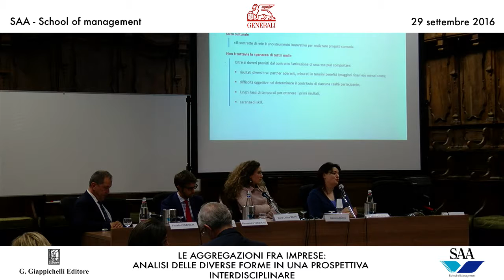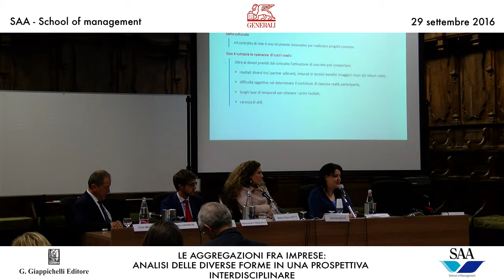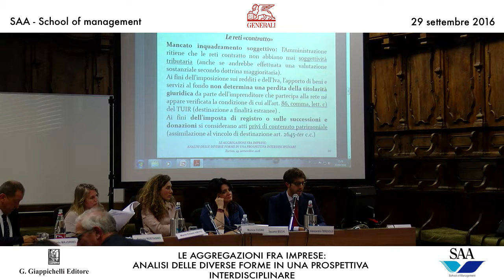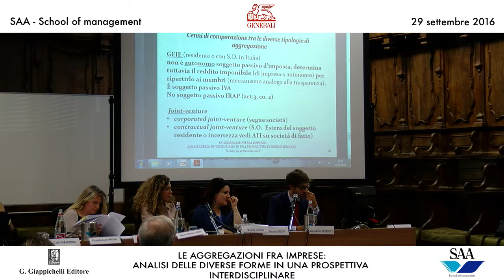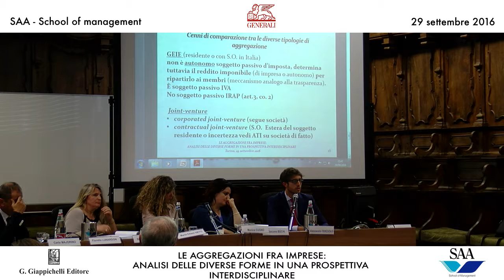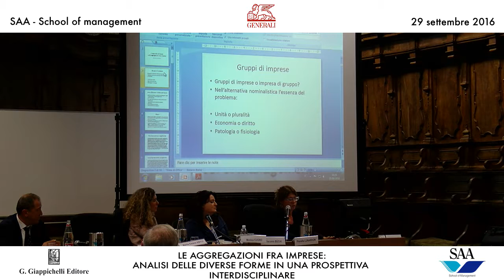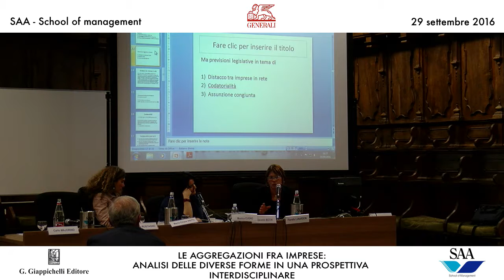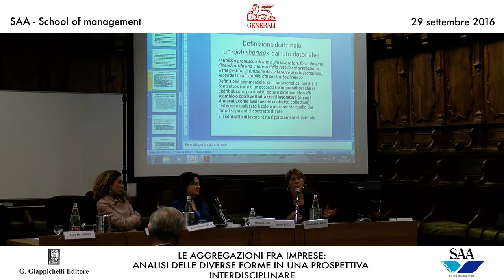SAA Giappichelli PT1